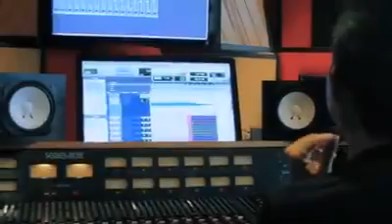Los Ángeles Azules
En este canal podras encontrar las mejores exclusivas de Los Ángeles Azules